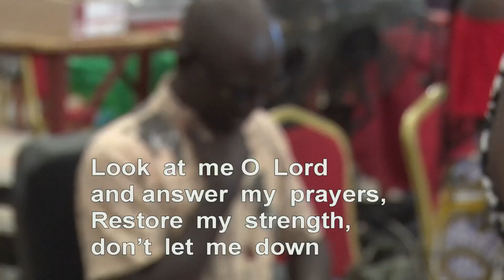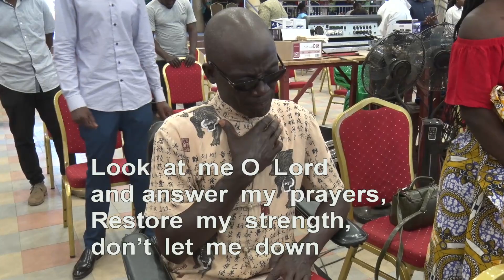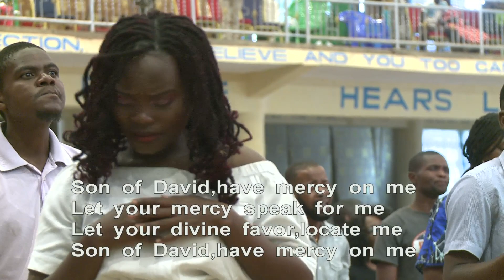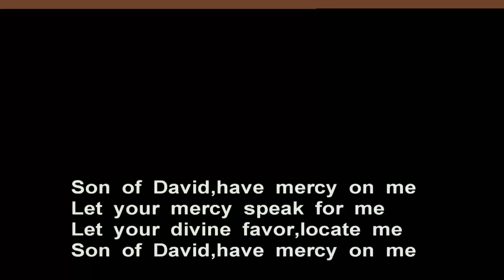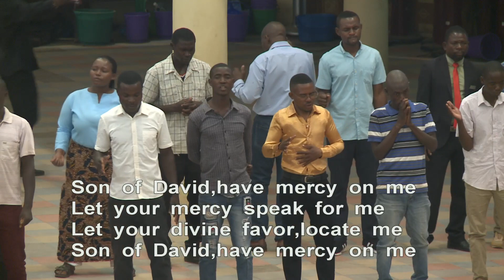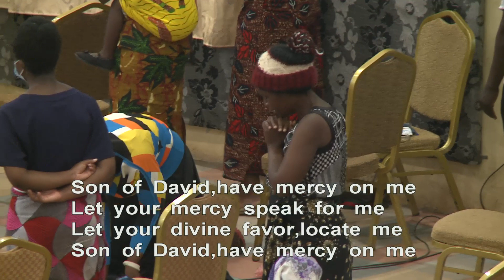18TH SEPTEMBER 2022 MASS PRAYER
18th September 2022 Mass prayer. Pray along with Bishop DR A.J Simama.